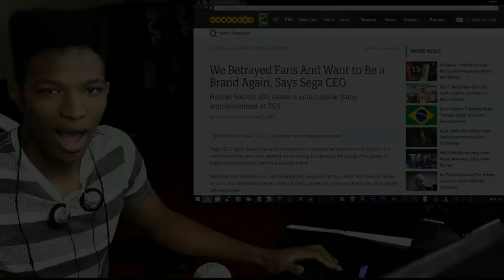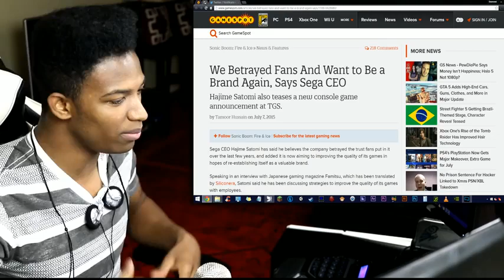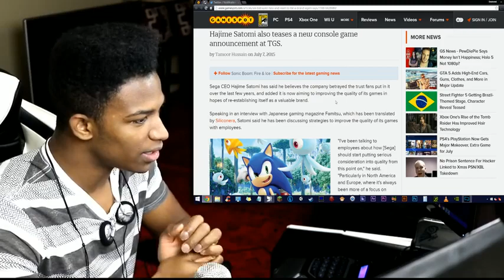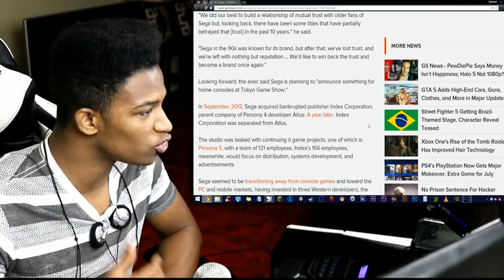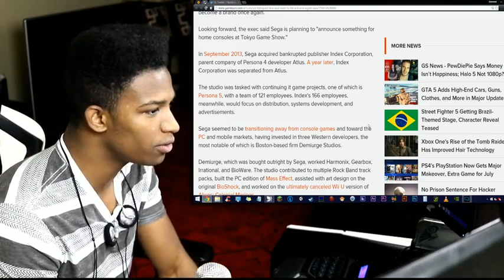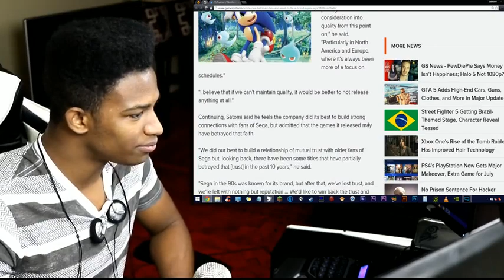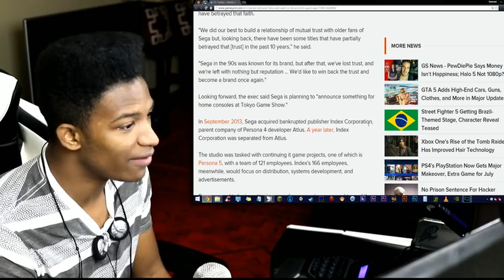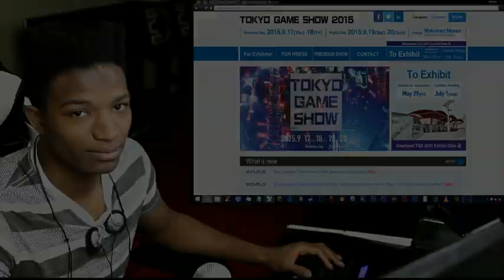SEGA Ceo States: "We Have Betrayed our Fans", and Hints at Console Game Announcement.